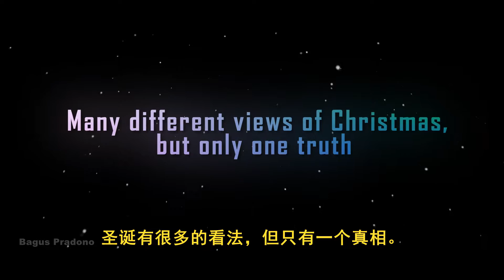Where is Christmas, GKY Mangga Besar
Dimanakah Natal?